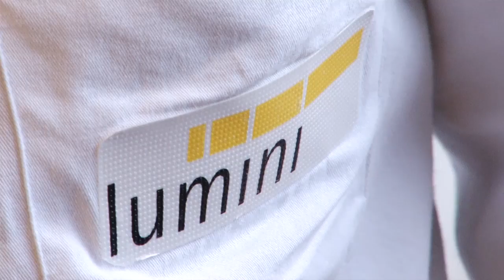Assembleia na Lumini - 20.01.2017